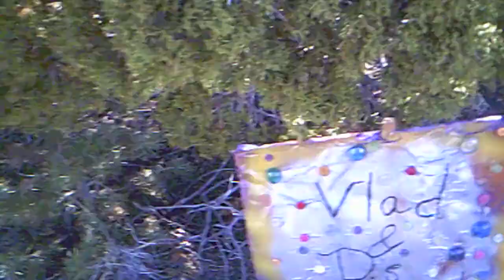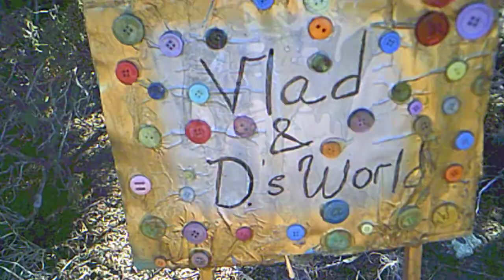Saturday April/13/2019 Trip to the Property. Video Two